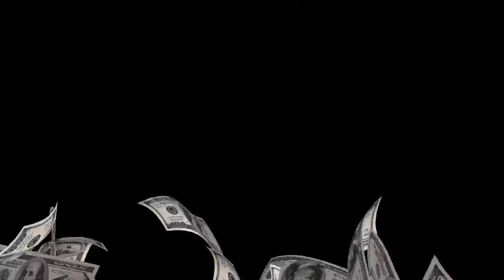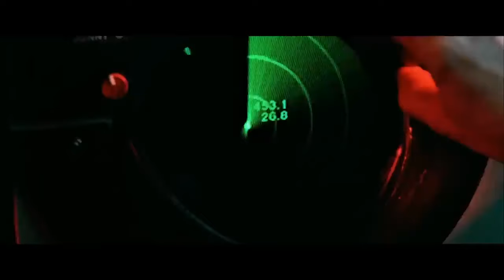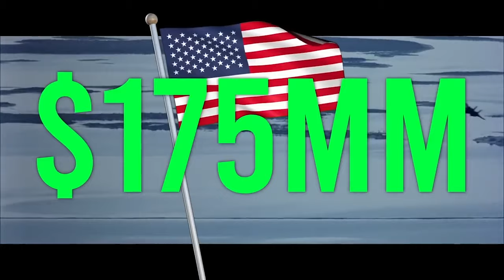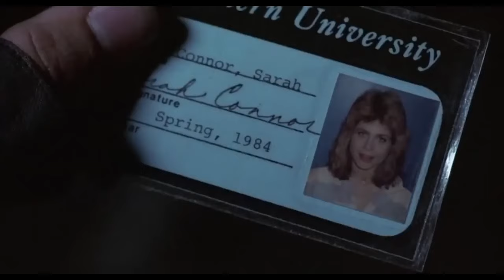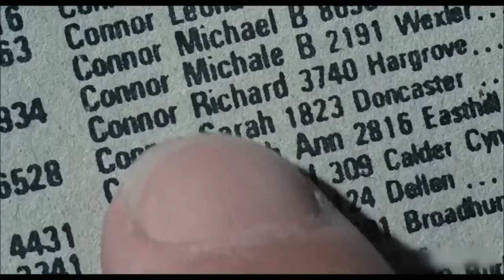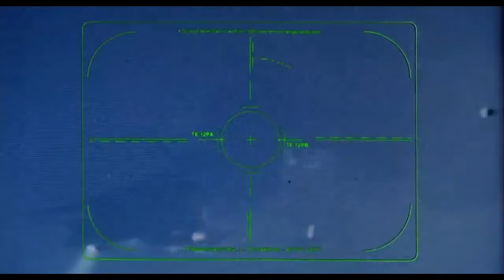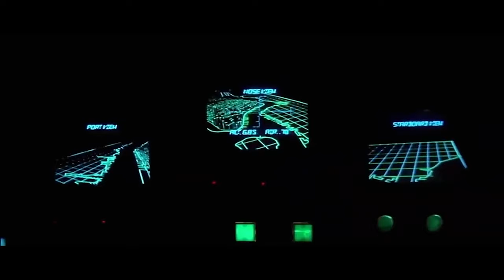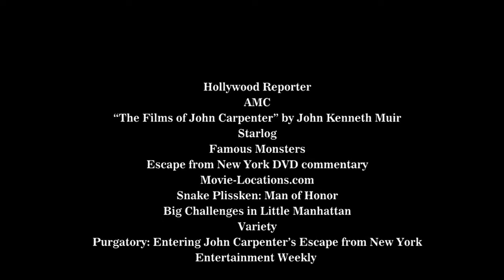Are These Three Of The Most Influential Films Of The 80s?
As far as 1980s classics go, it's hard to think of three more influential films than Escape from New York, The Terminator and Top Gun. John Carpenter's Escape From New York reinvented Kurt Russell, who was then best known as a child star for Disney, into the decade's greatest anti-hero. At the same time, James Cameron's The Terminator made Arnold Schwarzenegger into a massive action star, introducing perhaps the greatest cinematic one-liner of all time, "I'll Be Back." And then, Tony Scott's Top Gun, with its MTV aesthetic, helped reinvent the decade's cinematic language, which is still imitated nearly 40 (!) years later.

In this video, we dig into the making of all three movies and examine what makes them the classics they are.